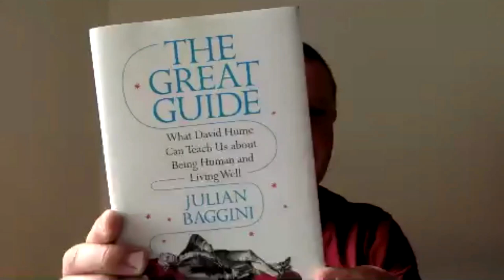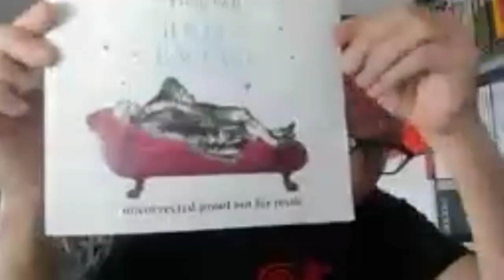On David Hume with Julian Baggini | A Drink with the Idler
Idler editor Tom Hodgkinson chats to philosopher Julian Baggini about David Hume and the importance of leisure. Plus we hear from philosopher Mark Vernon.

Julian Baggini is an independent scholar, philosopher, and writer. He was the founding editor of The Philosophers' Magazine and is the author of many books, including 'How the World Thinks: A Global History of Philosophy' and 'The Edge of Reason: A Rational Skeptic in an Irrational World'. Julian Baggini's latest book is 'The Great Guide: What David Hume Can Teach Us about Being Human and Living Well' (Princeton University Press).

This conversation was recorded as part of the Idler's series of weekly Zoom events, A Drink with the Idler, on Thursday 10 June 2021.